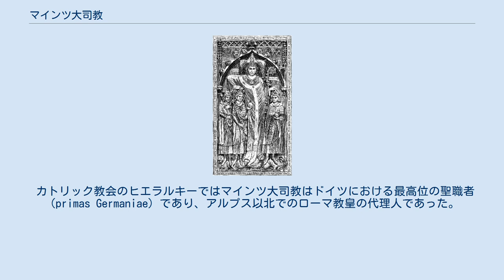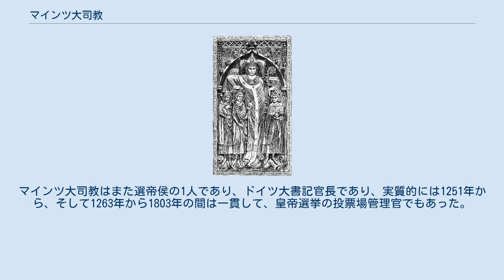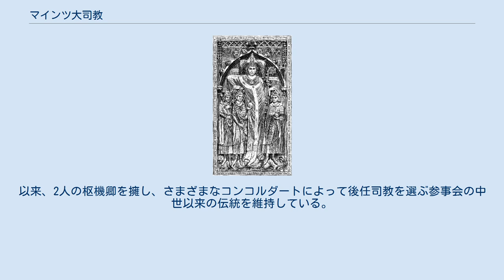マインツ大司教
マインツ大司教（ドイツ語: Erzbischof von Mainz）、またはマインツ選帝侯（ドイツ語: Kurfürst von Mainz または Mainzer Kurfürst）は、780/82年から1802年まで神聖ローマ帝国にあった、大きな力を持った司教領主（ドイツ語: Fürstbischof）である。
 カトリック教会のヒエラルキーではマインツ大司教はドイツにおける最高位の聖職者（primas Germaniae）であり、アルプス以北でのローマ教皇の代理人であった。
マインツ大司教座は司教座の中でも、ローマ大司教座を除いて唯一、「聖」を付して「マインツ聖座」（Sancta Sedes Moguntina）と呼ばれていたが、現在ではこのような呼び方はあまり一般的ではなくなってきている。
 マインツ大司教区は神聖ローマ帝国に相当の領地を持っていた。
その範囲はマインツ近郊のライン川両岸地帯、フランクフルトの上流までのマイン川一帯（アシャッフェンブルク含む）、ニーダーザクセン州とテューリンゲン州にまたがるアイヒスフェルトEichsfeld）地方、テューリンゲン州エアフルト周辺に及んでいた。
マインツ大司教はまた選帝侯の1人であり、ドイツ大書記官長であり、実質的には1251年から、そして1263年から1803年の間は一貫して、皇帝選挙の投票場管理官でもあった。
 マインツ大聖堂内にある大司教ペーター・フォン・アスペルト（在任：1306年 - 1320年）の墓碑。
儀礼用の衣装であり、カズラの上にパリウムをつけている。
足下の人物は彼が戴冠した3人の王（ボヘミア王ヨハン、ハインリヒ7世、ルートヴィヒ4世）である。
 マインツは「モグンツィアクム」 と呼ばれたローマ属州の都市であり、ローマ帝国時代に司教座が置かれた。
4世紀以前の初期の司教については伝説の域を出ないものであるが、最初の司教はクレスケンスと言われている。
史実として確認できる最初のマインツ司教は、343年のマルティヌスである。
 747年に聖ボニファティウスが着任してから重要性が高まる。
ボニファティウスはマインツに来る前に大司教を務めていたが、マインツが大司教座に昇格するのは、次の司教ルルスの時代、780年から782年ごろであった。
 1802年、マインツは大司教座の地位を失い、翌年の帝国代表者会議主要決議によって、選帝侯の地位はカール・テオドール・フォン・ダールベルクとともにレーゲンスブルク大司教へと移った。
ライン川左岸はフランス第一共和政の領地となり、フランクルト下流のマイン川右岸はヘッセン＝ダルムシュタット方伯とナッサウ公国に、アイヒスフェルトとエアフルトはプロイセン王国に渡った。
アシャッフェンブルク一帯はダールベルクの所領に留まり、アシャッフェンブルク公国を形成した。
1810年のフランクフルト大公国成立により、アシャッフェンブルクはフランクフルト、ヴェッツラー、ハーナウ、フルダと共にフランクフルト大公国に編入された。
1813年、ダールベルクは大司教を除く全ての職を辞し、1815年、ウィーン会議によりダールベルクの領地はバイエルン王国とヘッセン選帝侯国、ヘッセン大公国およびフランクフルト自由都市の間で分割された。
 現在のマインツ司教座（ドイツ語: Bistum Mainz）は1802年にフランス帝国領に置かれ、1814年には支配域をヘッセン＝ダルムシュタットまで拡大した。
以来、2人の枢機卿を擁し、さまざまなコンコルダートによって後任司教を選ぶ参事会の中世以来の伝統を維持している。